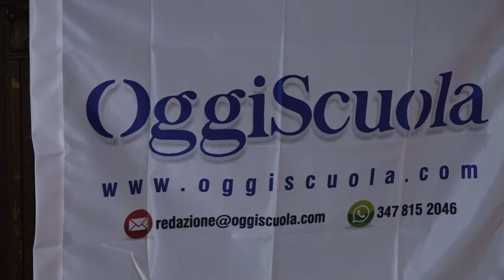Servizio Moda in Musica: “Le scuole incontrano le aziende, le aziende incontrano le scuole”